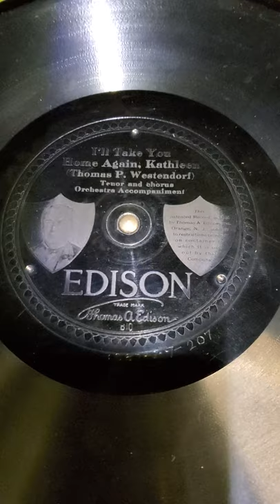I'll Take You Home Again Kathleen - Thomas P. Westendorf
Edison Diamond Disk